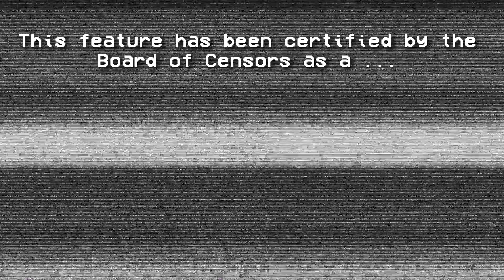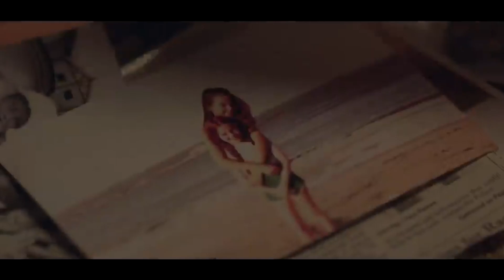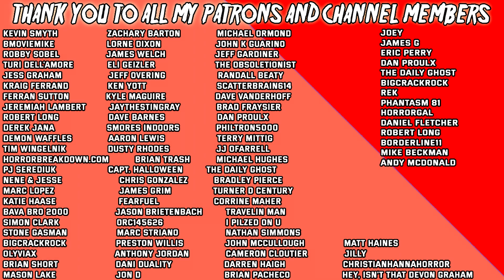CENSOR (2021) - Movie Review